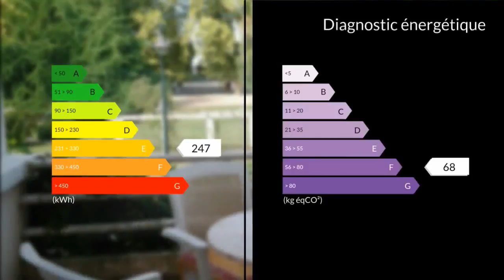A vendre - Maison/villa - Sainte-Foy-la-Grande (33220) - 6 pièces - 140m²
A 2 PAS du CENTRE VILLE DE STE FOY LA GRANDE et SERVICES boulevards extérieurs - cet ensemble original - lumineux et fonctionnel - style avant-gardiste d'un architecte parisien renommé des années 50 - vous offre 2 espaces de vie distincts en duplex idéal pour accueil amis-famille ou rapport locatif : - l'un 78 m² côté espaces verts et rivière accessible par escalier extérieur menant à une entrée-dégagement distribuant un salon-coin repas 27 m² en L donnant sur terrasse - cuisine aménagée - toilettes - 2 chambres - SDB.Toilettes à l'étage. En rez-de-jardin avec accès indépendant et accès intérieur au 1er logement - un espace buanderie-chaufferie-rangement de 30 m² -- le second 51 m² - avec accès en rez-de-chaussée par jardin en façade et côté allée commune sur l'arrière directement au double garage et vous offrant une pièce à vivre-coin cuisine non aménagée - toilettes 23 m² - escalier desservant à l'étage 2 chambres - SDE.At a walking distance to the town center of STE FOY LA GRANDE, this original property - luminous and functional - avant-garde architectural style of the 1950's - offers 2 individual living spaces on 2 levels - second one ideal for friends, family or for rentals :- Main accomodation - 78 sqm - facing green spaces and the river - a few steps to the entrance distributing a fitted-in kitchen, an L-shape lounge with dining area and opened to the terrace facing river - 2 bedrooms upstairs, bathroom and toilets. On ground floor with direct access from inside and to private garden a utility-boiler room, storage space connected to the garage.- in the back 2nd accommodation - 51 sqm - access by garden and common path on the other side - a living-kitchen corner room on ground floor with separate toilets and 2 bedrooms - shower room upstairs.